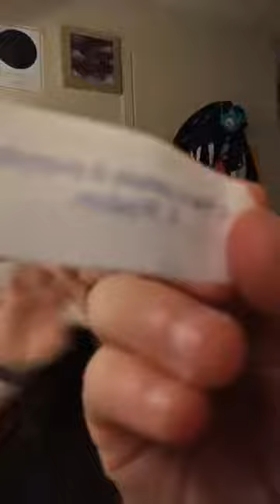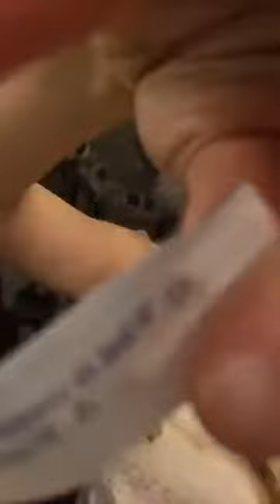Christy Altomare Instagram Live 11/20/2018 #3